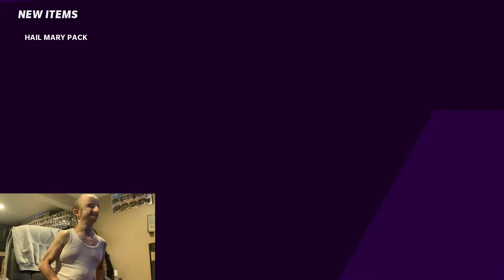PULLING PACKS FOR LTD LEGENDS AND THE 50 PLAYERS!! (Madden 21)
I hope you liked my pack opening. Let me know if you opened packs and what you got.